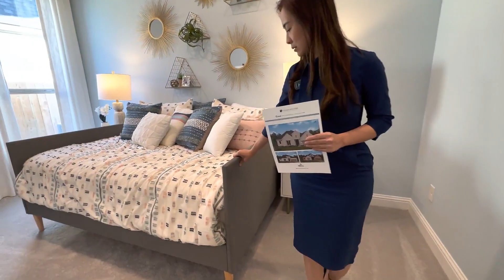$550k Nhà MỚI Mua 1 Tặng 1, Căn nhà ĐẶC BIỆT có NHÀ CON bên trong NHÀ CHÍNH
Nếu các bạn muốn liên lạc với ông xã Ly thì gọi số này nhé
Vũ Hà
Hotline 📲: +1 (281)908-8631